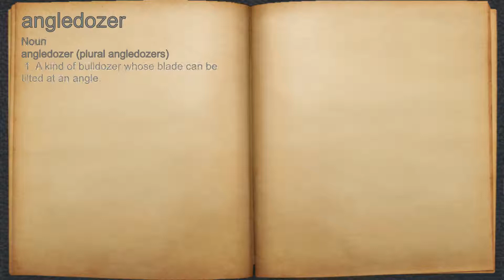What does angledozer mean?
A spoken definition of angledozer.

Intro Sound:
Typewriter - Tamskp